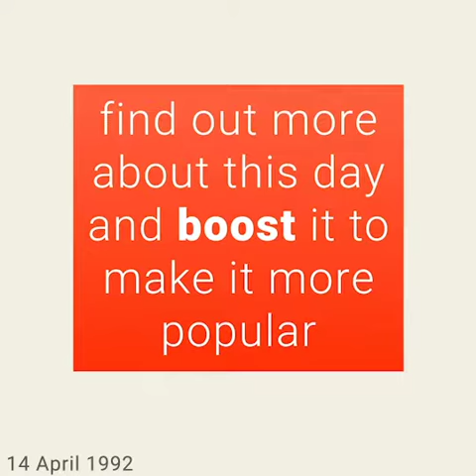April 14, 1992 - This day in 30 sec. - Takemeback.to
Legends are born on April 14th, 1992. It was Tuesday, under the sign of Aries.
While George H. W. Bush was ruling the U.S.A, people were listening to the sound of Save The Best For Last by Vanessa Williams and Masterpiece by Atlantic Starr on the radio.
Moviegoers were watching I Don't Buy Kisses Anymore by Robert Marcarelli and The Playboys by Gillies MacKinnon in theatres and the bookworms were reading Trial By Fire by Harold Coyle and Probe by Margaret Wander Bonanno on their couches.

Takemeback.to